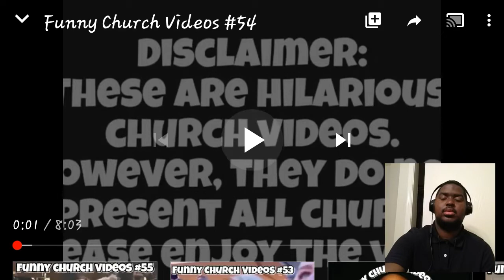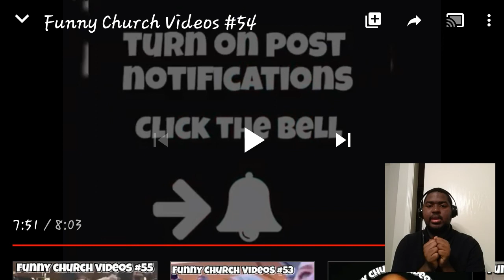Funny church videos reaction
Want to laugh
Have this ever happen to you?
Nothing wrong with having fun in church